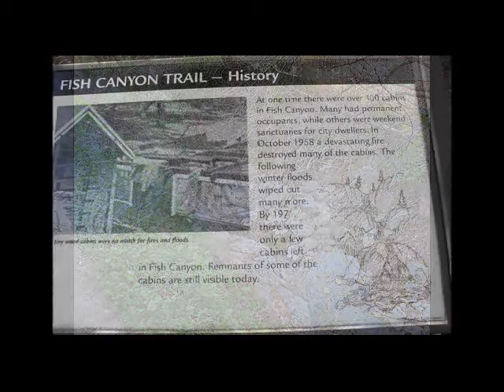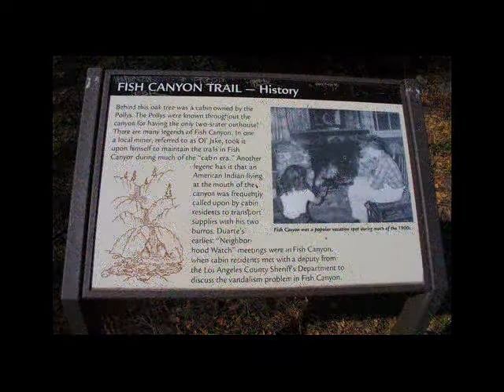Fish Canyon jan 29, 2012